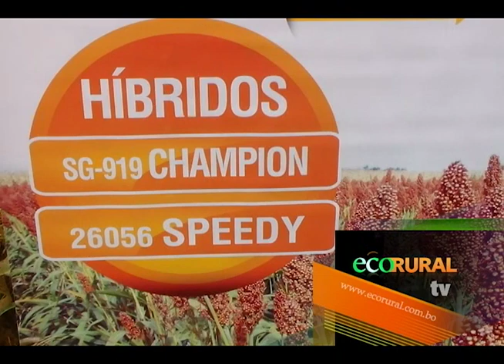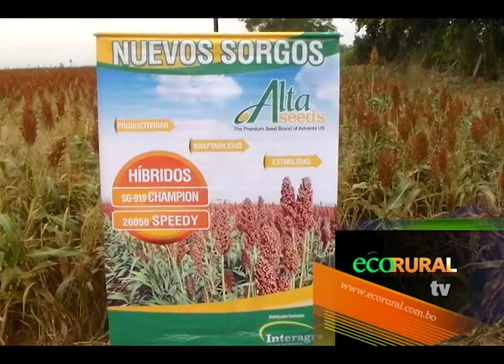Interagro presenta sorgo de Alta Seeds en Okinawa 1